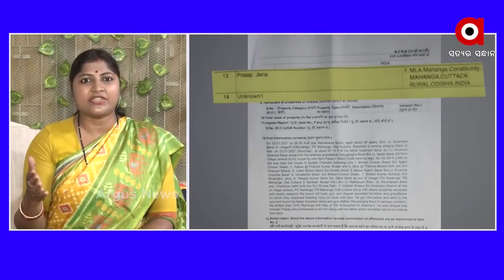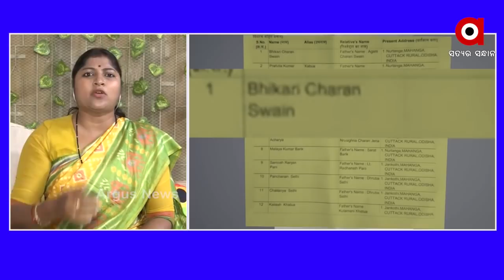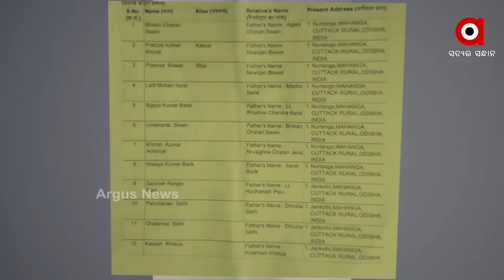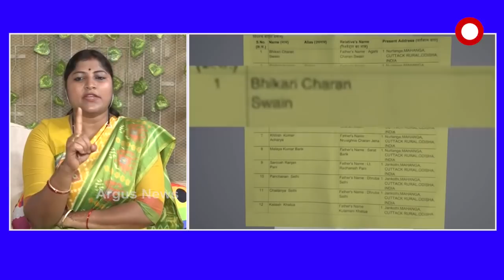ଆଇନ ଜାଲରେ ଆଇନ ମନ୍ତ୍ରୀ